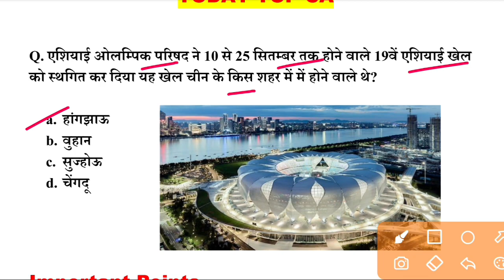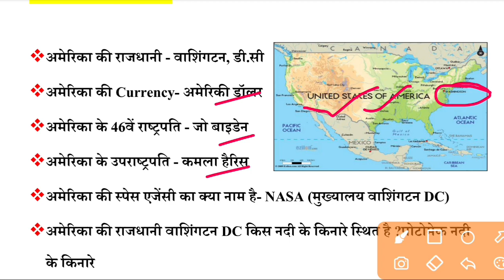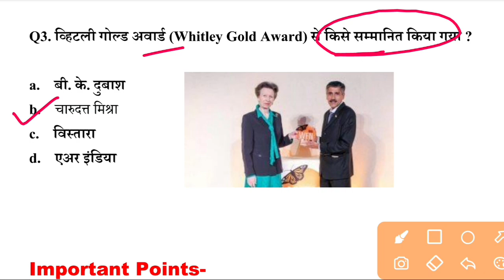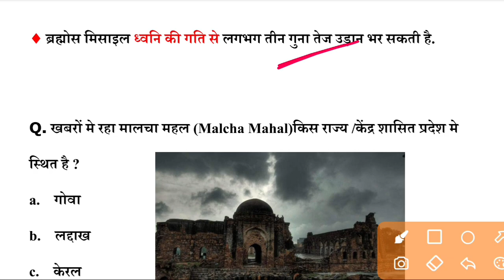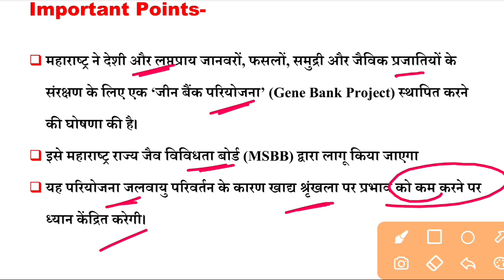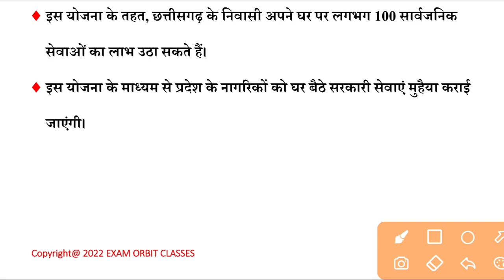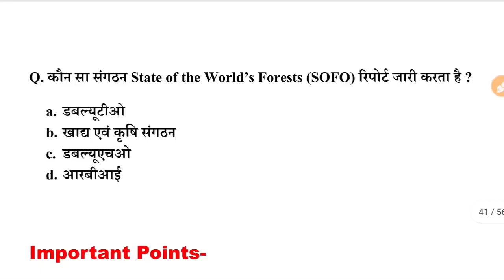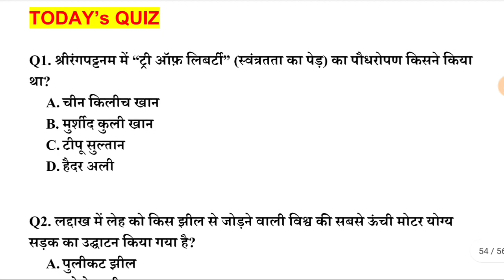Today Current Affairs | 8 May Current Affairs | Current Affairs in Hindi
फ़्रेंड्स आज के करेंट अफेयर्स की क्लास में चुनिंदा प्रश्नों को लिया गया है जो आपके आनेवाले प्रतियोगी परीक्षाओं जैसे SSC CGL, CHSL, RRB NTPC, GROUP D, UPSC, State PSC आदि  के लिए अति-उपयोगी है। ऐसे ही डेली करेंट अफेयर्स देखने के लिए Exam Orbit चैनल को जरूर सब्सक्राइव करें।

8 May current affairs
Current affairs February 2022
current affairs
current gk
rrb gk
ibps gk
upsc gk
upsi gk
upsssc gk
bpsc gk
gs
general studies
bihar gk
gk questions
gktoday
करंट अफेयर्स
general awareness
100 easy general knowledge questions and answers
static gk
gk questions for class 6
current gk
today gk
carent affeyars
current affairs
upsssc gk
bpsc gk
gs
general studies
bihar gk
rajasthan gk
maharashtra gk
haryana gk
jharkhand gk
gk questions
gktoday
lucent gk
gk quiz
general awareness
100 easy general knowledge questions and answers
static gk
current gk
UPTETE
CTET
The hindu analysis
static gk
Static gs
gk mcq hindi
History questions